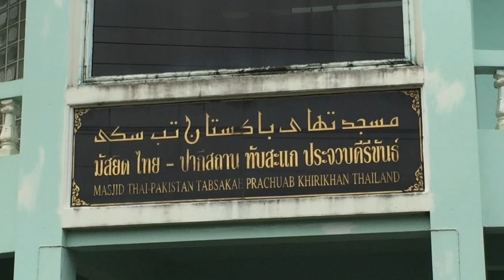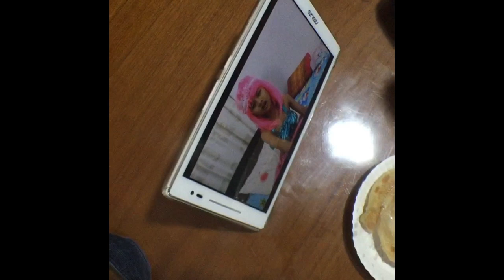สีสันค่ายเยาวชนบ้านครัวปี59 ทับสะแก ประจวบฯ